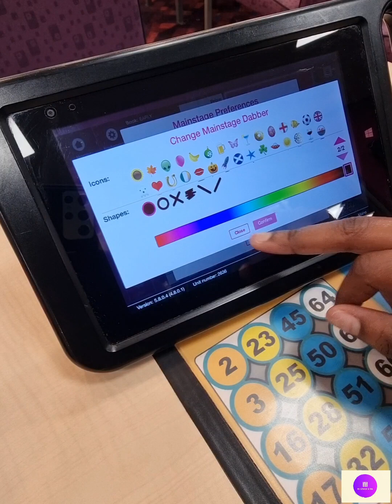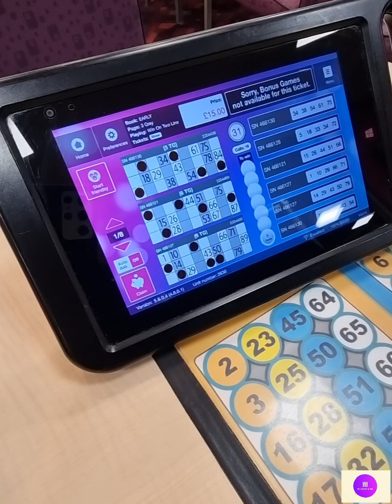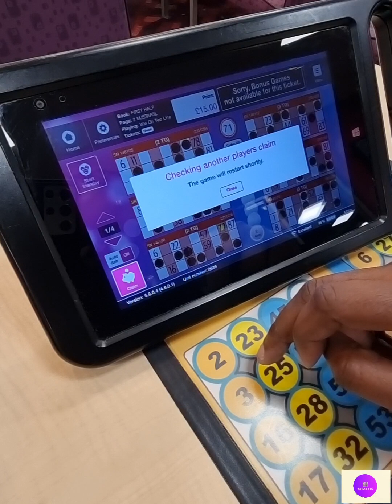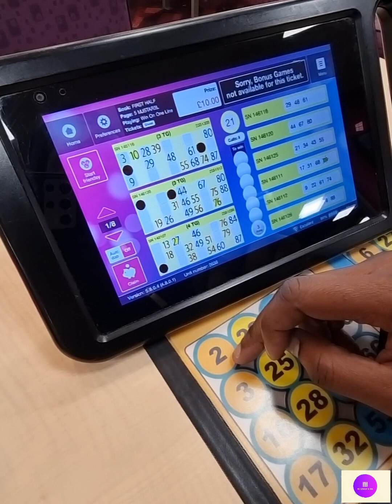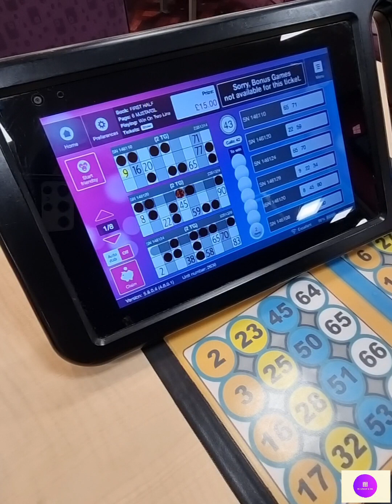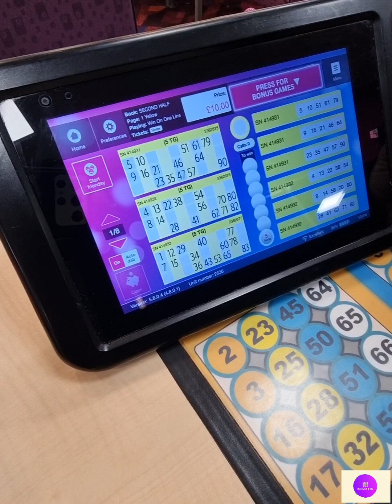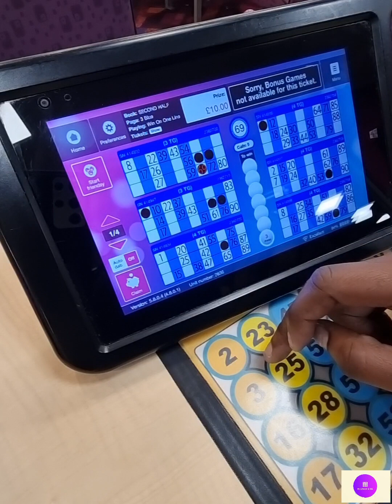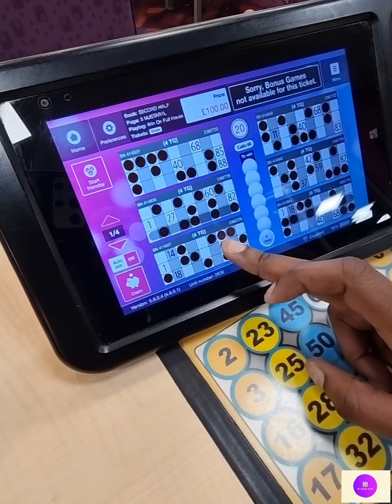Bingo Session 15 Young & Keen. Uk bingo| MsScratch&Dab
Interact down in the comment box.